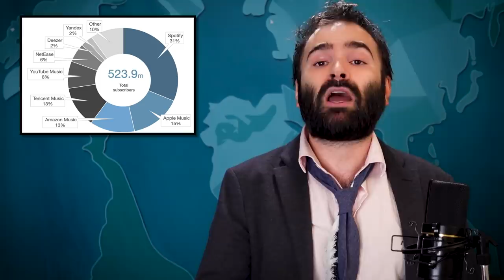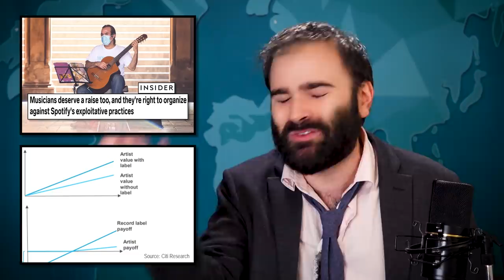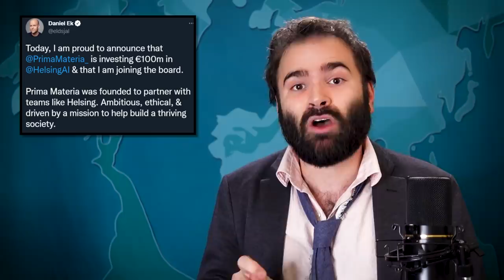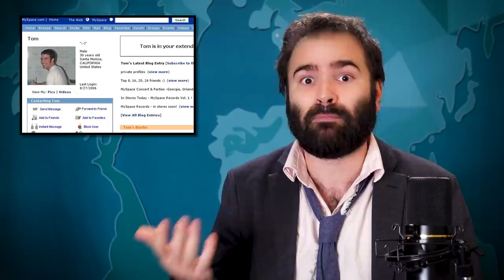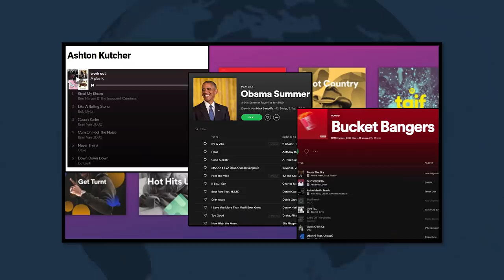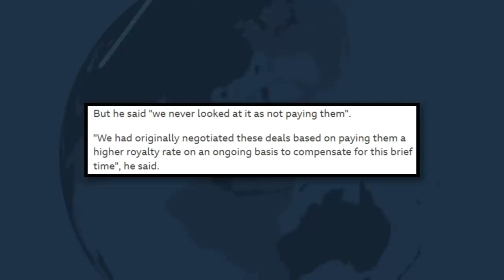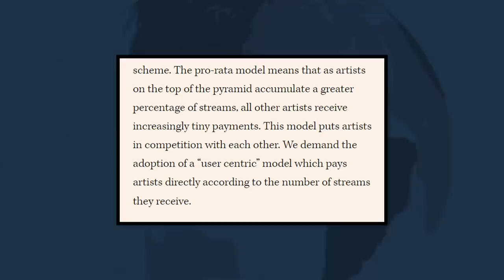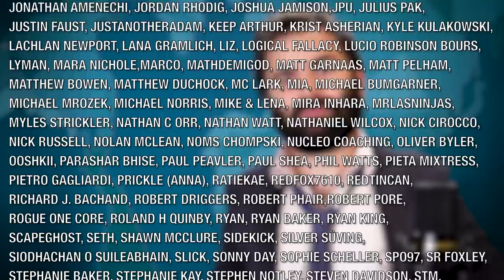Why Spotify Is Bad For Music - SOME MORE NEWS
Hi. In today's episode about Spotify, we talk about how the current state of the music industry and streaming completely screws over artists, unlike the previous non-streaming music industry, which was notoriously good for artists.

Special guest appearance by Eve 6's Max Collins.

And for our listeners, right now Trade Coffee is offering a total of $20 off your first three bags when you go and start your journey to your perfect cup. That’s for $20 off your first three bags.

Get an extra three months of ExpressVPN free at EXPRESSVPN.com/MORENEWS. That’s EXPRESSVPN.com/MORENEWS.

Chapters:
0:00 - Introduction
1:09 - This Episode Isn't About Joe Rogan
12:52 - Spotify Pays Shockingly Little To Artists
25:18 - Taylor Swift Vs Spotify
32:00 - The Music Union Fights Back
35:47 - It's Time To Delete Spotify